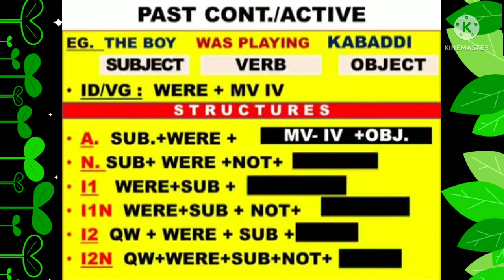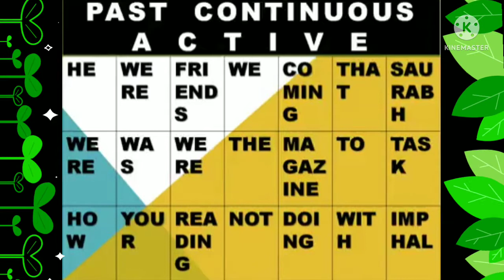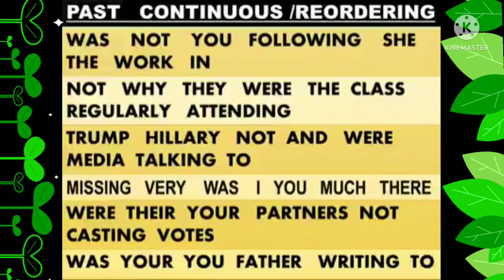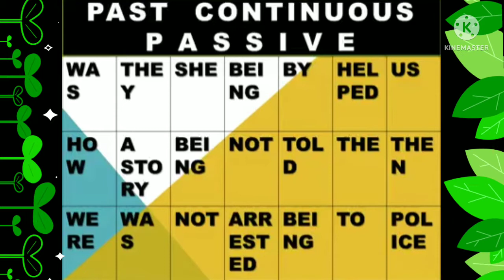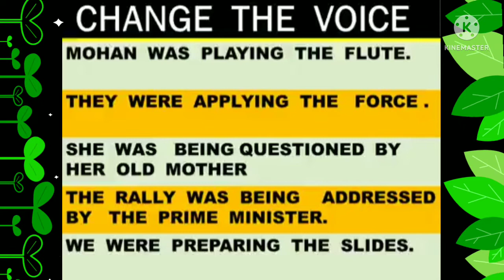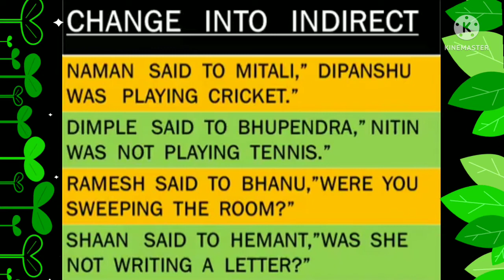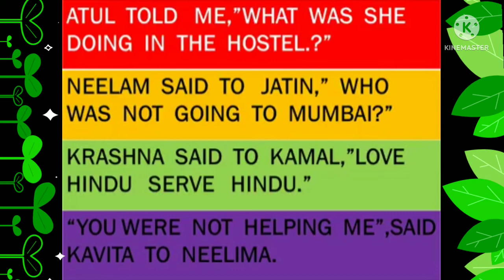Past Continuous |Structures |Explanation|Rules|Examples|Exercises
Video Highlights:
In this video all the rules of Past Continuous Active Voice and Passive Voice have been explained in a very easy method with easy examples.